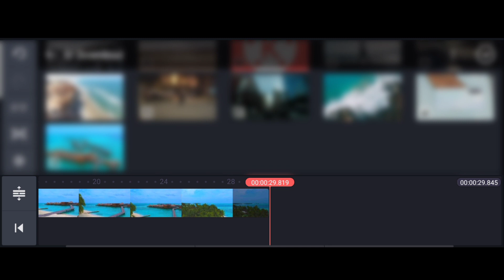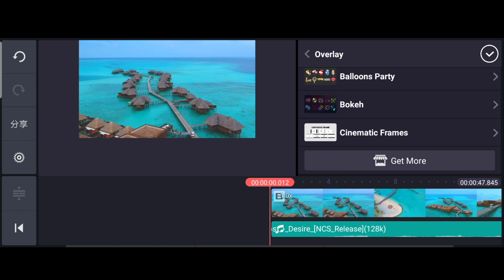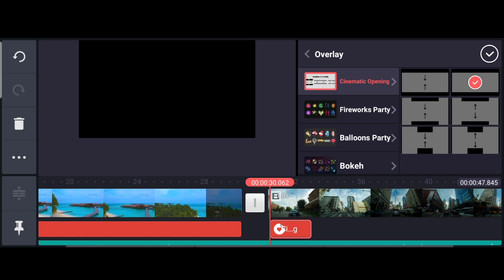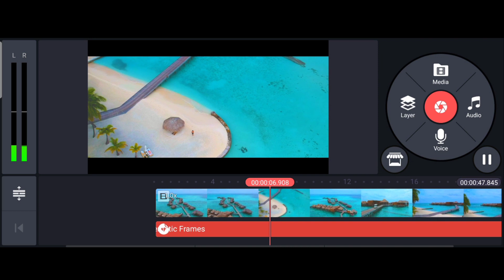Cinematic Bars in Kinemaster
● My playlists You may like 🔥